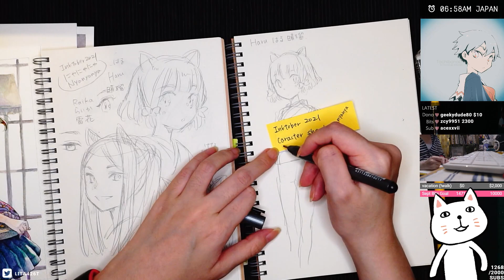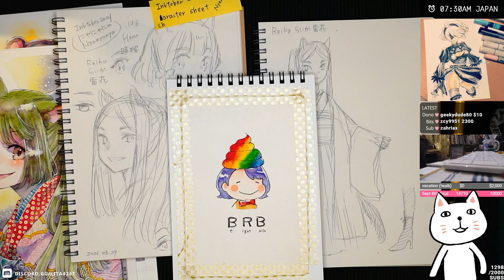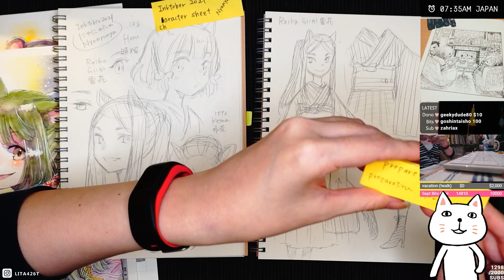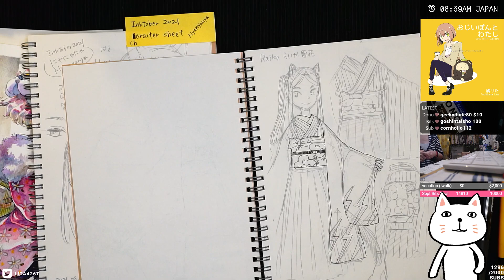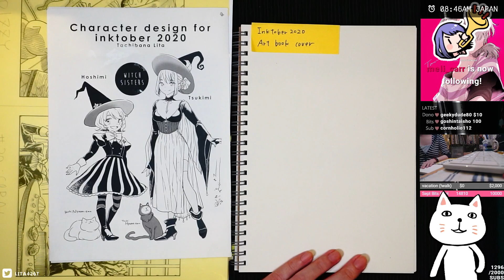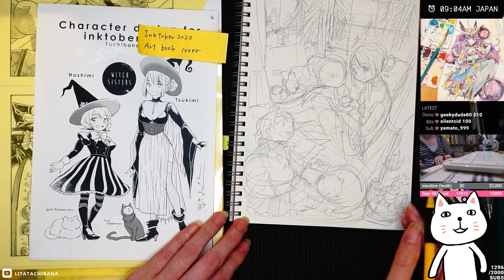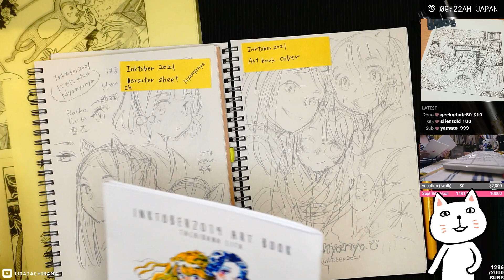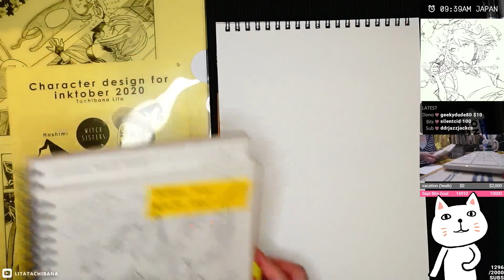Pencil sketches!♡ 2021.09.05 #1 [EN/JP] | ASMR Drawing